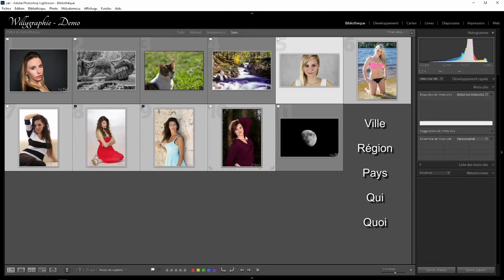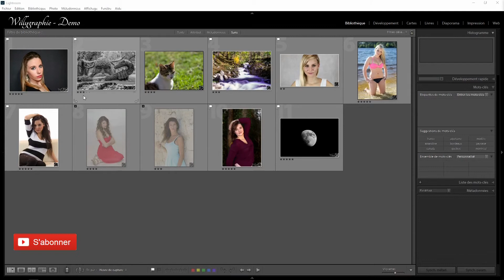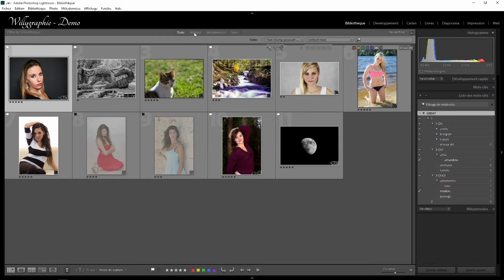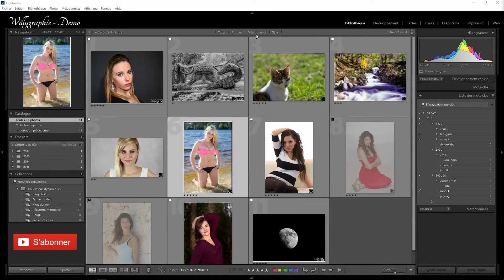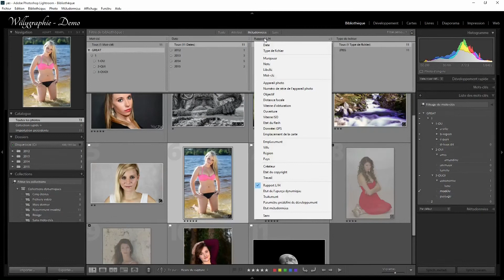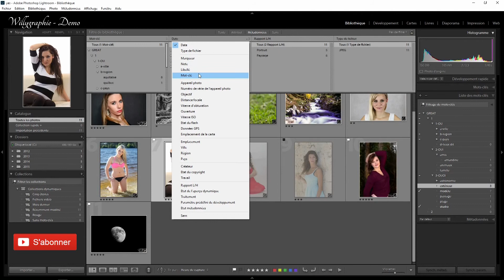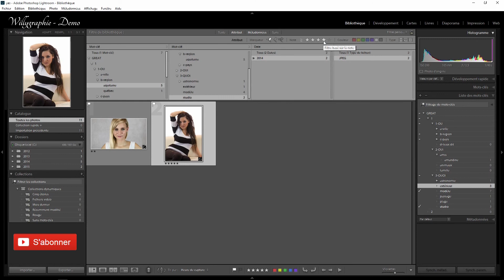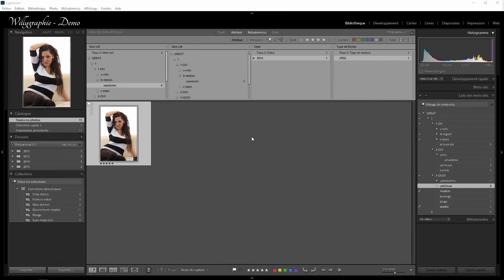LIGHTROOM MODULE BIBLIOTHEQUE - PARTIE 2/4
⇩⇩⇩ DEROULES LA BARRE ⇩⇩⇩

● Ressource gratuite à votre disposition ●

📹  MATÉRIEL DE NOTRE CLUB PHOTO

Sonde Spyder Elite

Flash Yongnuo YN685

Flash Studio

Transmetteur Flash Studio

Adaptateur Flash Studio Bowens

Softbox 60cm

Valise Spyder 5 Studio

CRÉDITS MUSICAUX :
♫ Supreme - John Deley and the 41 Players